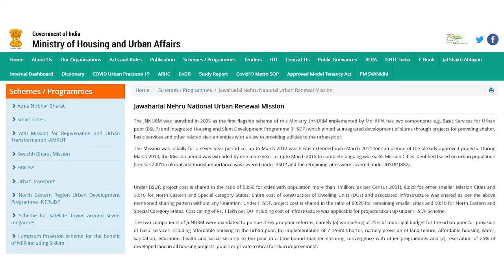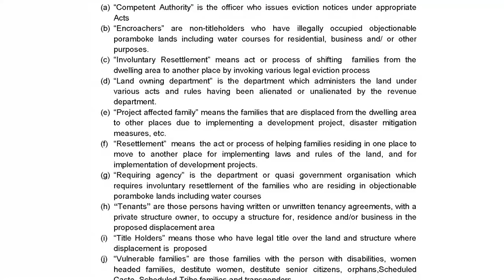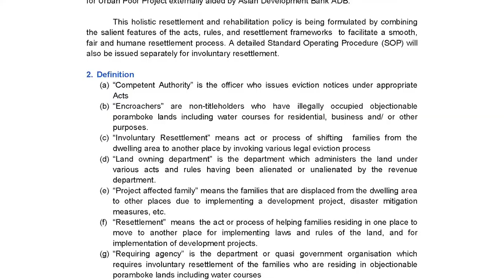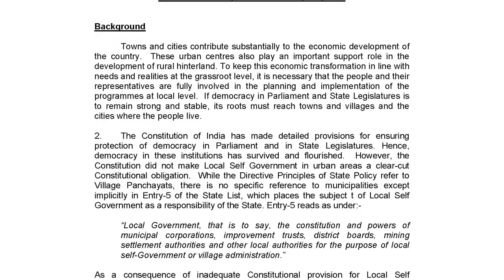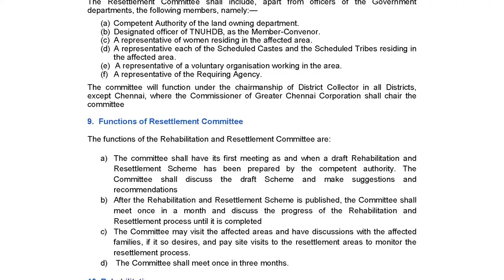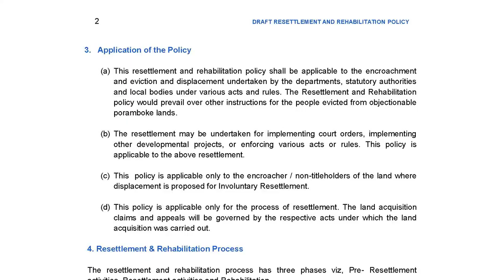'Eviction of Slum Dwellers: State Govts Have No Exemption from Neo-liberal Agenda'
Dravida Munnetra Kazhagam (DMK), in the 1970s, had initiated the Tamil Nadu Slum Clearance Board (TNSCB) to provide concrete housing for the urban poor in their existing dwellings. However, over the past two decades, many slum-dwellers have been forcefully evicted to the suburbs. The present Stalin-led DMK government has come up with a draft policy concretising such resettlements. Kishore Kumar, a researcher in state informality and peri-urban development, talks about how the state governments and DMK, in particular, have drifted from their stance of in-situ housing for the urban poor.